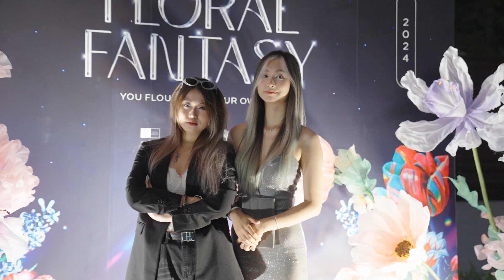THE SOIRÉE FLORAL FANTASY - DẠ TIỆC HOA NGẬP TRÀN CẢM XÚC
Trong những ngày cận kề cuối năm, cộng đồng Swinburne đã cùng nhau có những khoảnh khắc hạnh phúc tại The Soirée Flower Fantasy. Hơn cả một bữa tiệc âm nhạc, Soirée là nơi để các sinh viên Swinburne kết nối với nhau thông qua một không gian nghệ thuật đậm chất lãng mạn. Đây cũng là nơi hội tụ các King & Queen ấn tượng nhất trong cộng đồng Swinburne năm vừa qua.